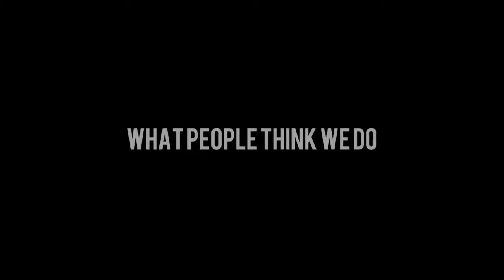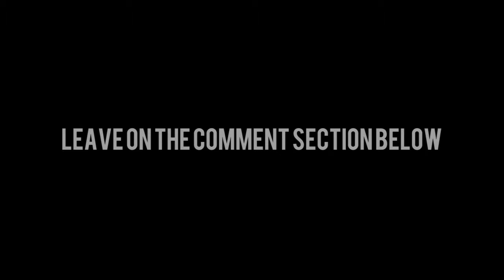Vspire. Aspire To Inspire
Malaysia's latest Premium Tv Channels Hub is here! Bringing you real, unfiltered and aspiring video contents that will inspire you throughout your life journey. Via VspireTv, audience can watch the original contents in various digital TV Channels. Vspiretv is available via the official website;